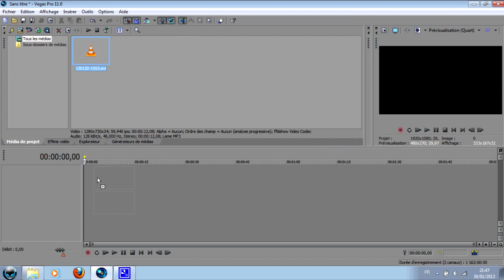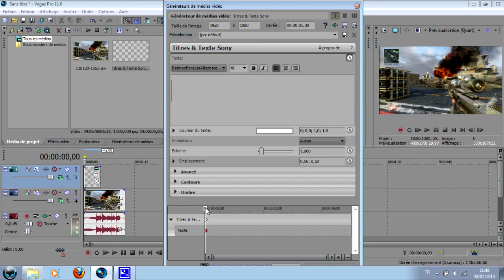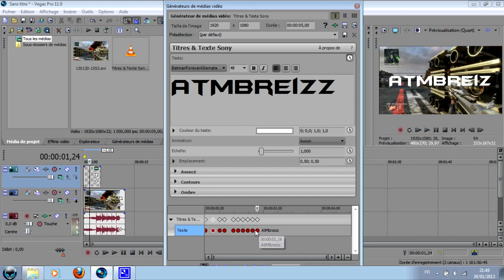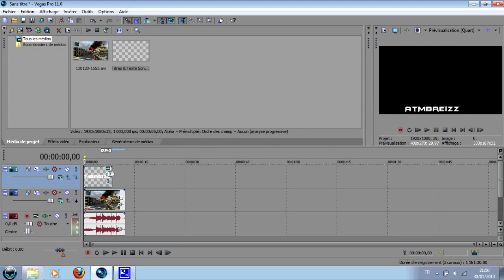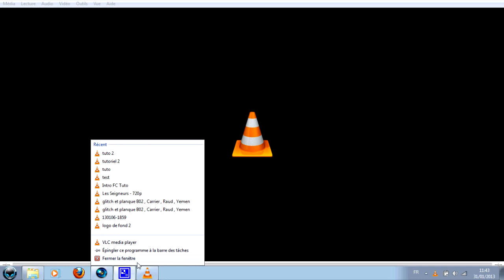Tutoriel Sony Vegas - Faire un effet de clavier sur une video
Yo tous le monde !
Aujourd'hui on se retrouve sur mon tout premier tutoriel !
J'espere que cela vous plaira !